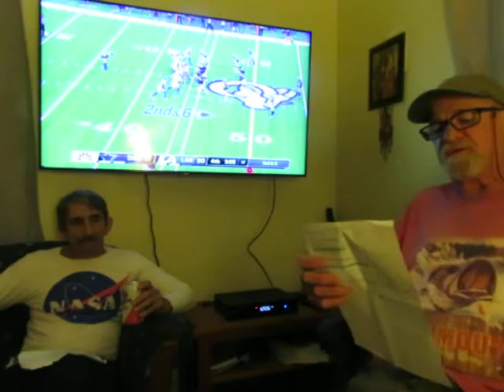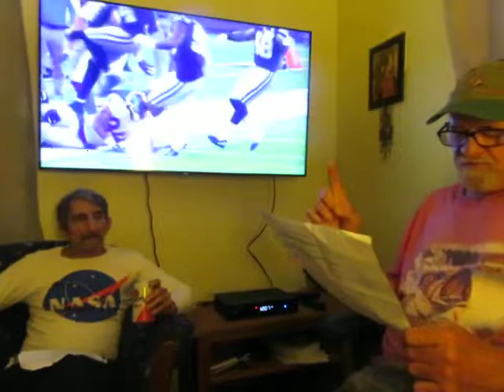Predictions of the 2020 New Brunswick Election are made by Blogger and Andre Faust!!